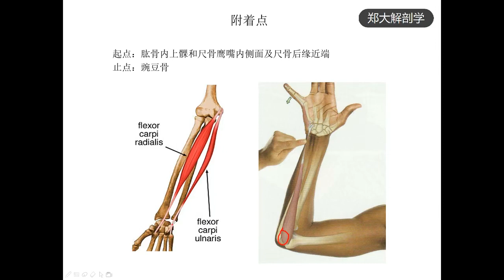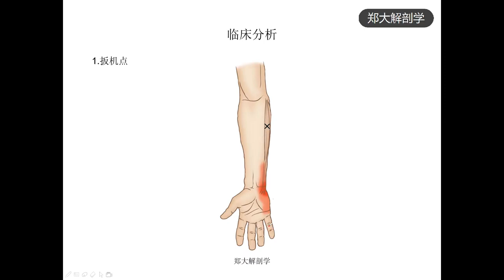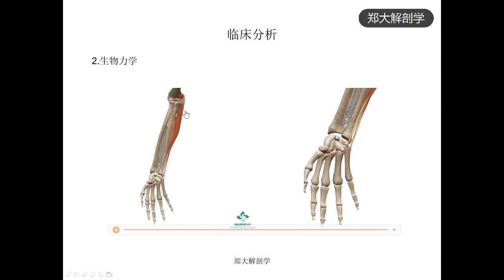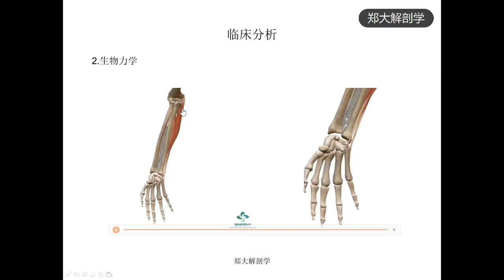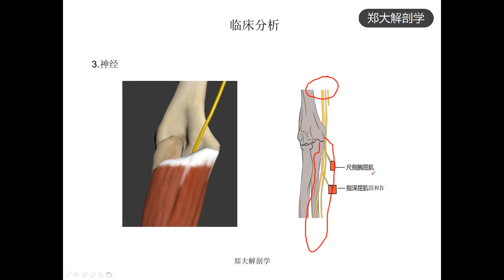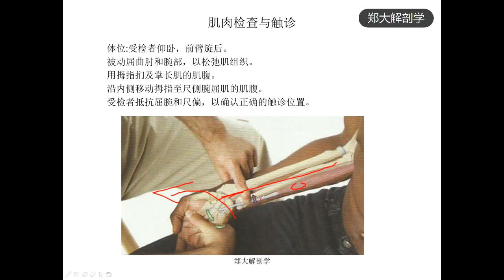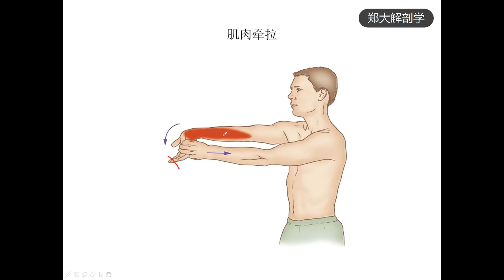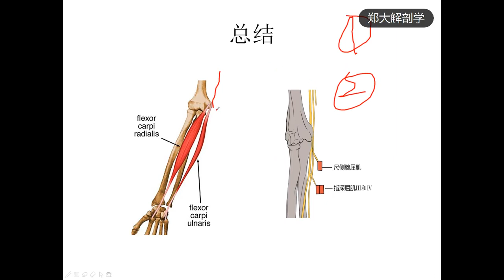第34讲 尺侧腕屈肌